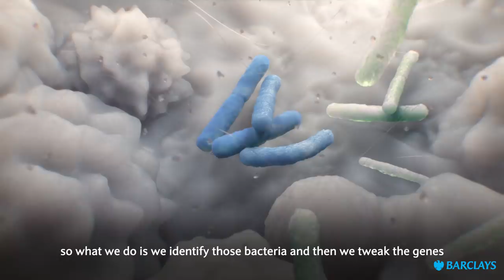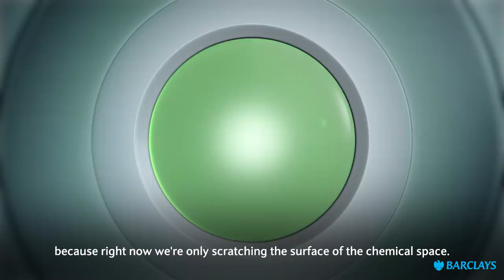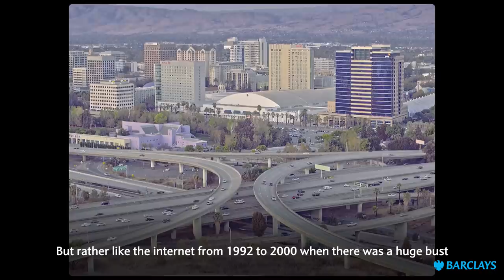Barclays Private Bank | What if you could live to 120?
What will living beyond 100 mean for you, your family and your investments? We have investigated the economic and societal impact of longevity to help you see opportunities where others can’t.